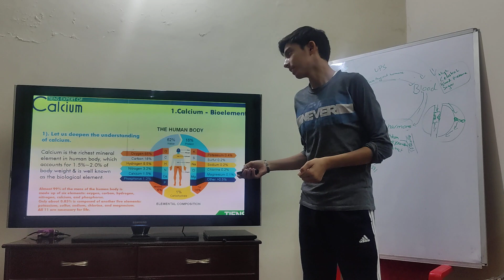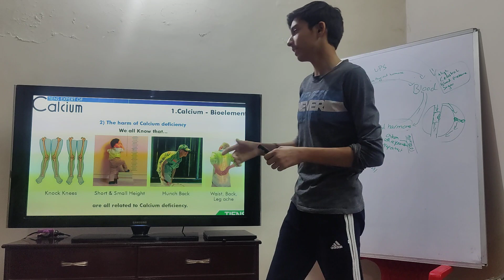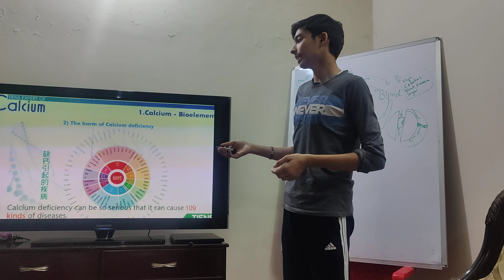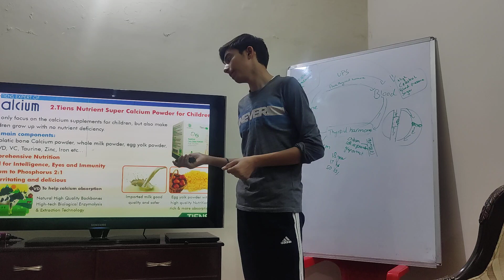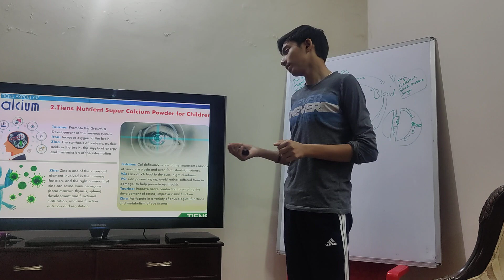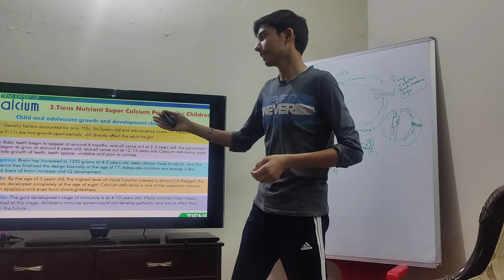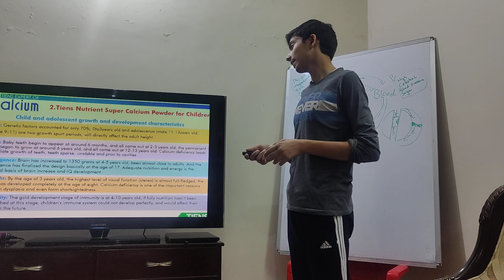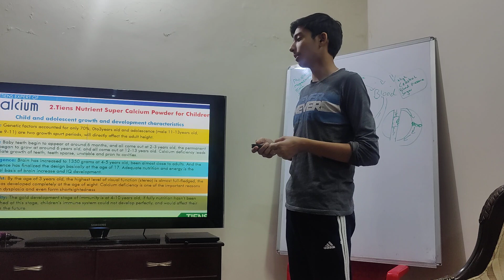CALCIUM TRAINING by Rana Abdur Rehman (Part 3)